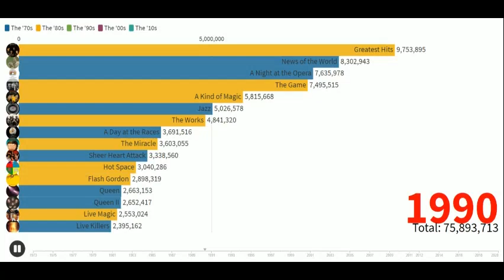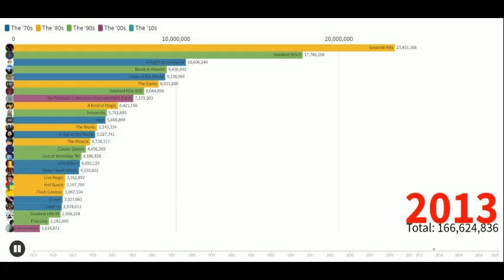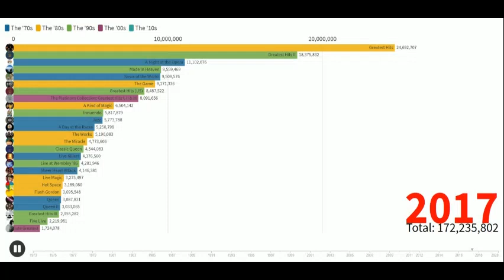Best Selling Artists - Queen's Album Sales (1972-2020)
Bar chart race of Queen's best selling albums since their debut in 1972. The International Federation of the Phonographic Industry (IFPI) is the organization that represents the interests of the recording industry worldwide. This organization provides the amount of Queen's album sales career.